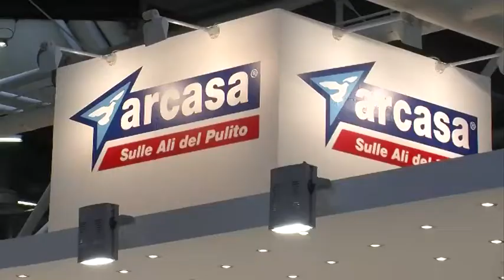MarcabyBolognaFiere 2014: intervista a Luigi Bordoni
in occasione di MarcabyBolognaFiere 2014, intervista a Luigi Bordoni,  Presidente di CentroMarca - video by Publivideo 2